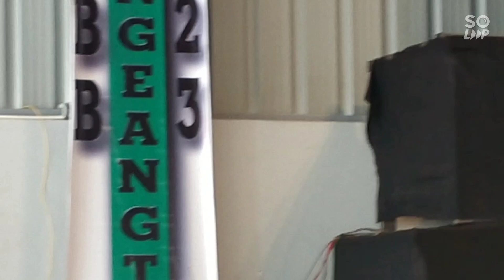Lampong Sheanghah Viewpoint (Bangjum 2023)